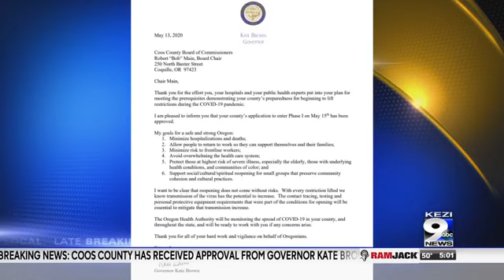Breaking news- Coos County gets phase 1 approval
Governor Kate Brown sent a letter to Coos County, allowing them to reopen in phase 1 Friday, May 15th.